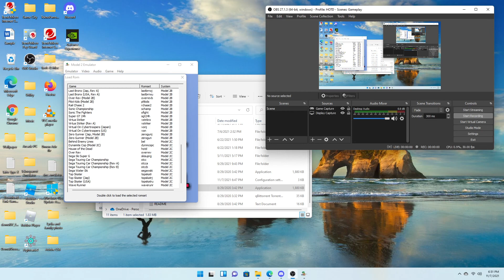Top Skater (Sega Model 2) demo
Demo Test